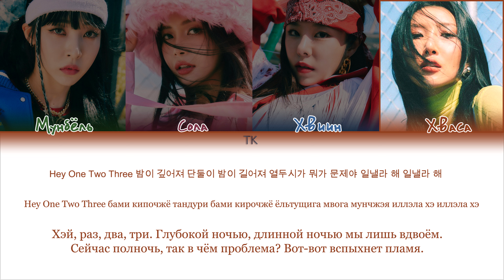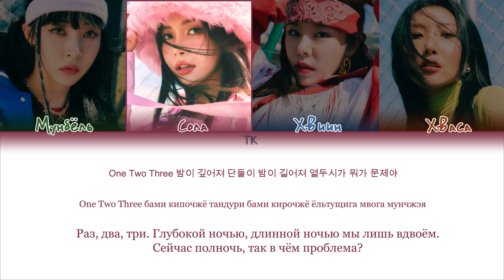MAMAMOO – ILLELLA [ПЕРЕВОД НА РУССКИЙ/КИРИЛЛИЗАЦИЯ Color Coded Lyrics]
• Артист: MAMAMOO
• Песня: ILLELLA
• Альбом: MIC ON
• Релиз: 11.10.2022